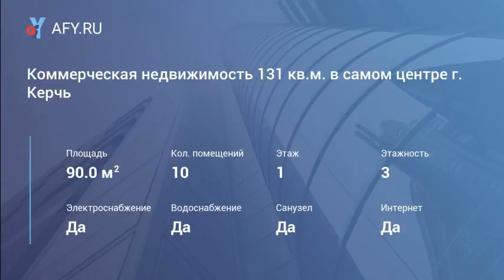Коммерческая недвижимость 131 кв.м. в самом це...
Цена: 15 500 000 Руб.
Предлагаем к продаже фасадное помещение 131 кв.м. с выходом к морю в самом центре города Керчь. Свет, вода, газифицировано . В данный момент действующий бизнес. Продажа срочная.